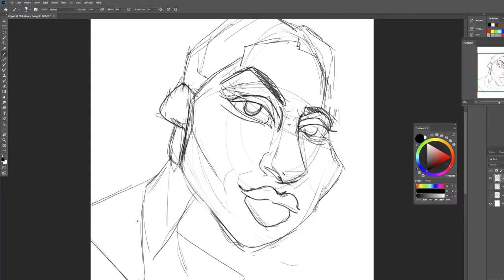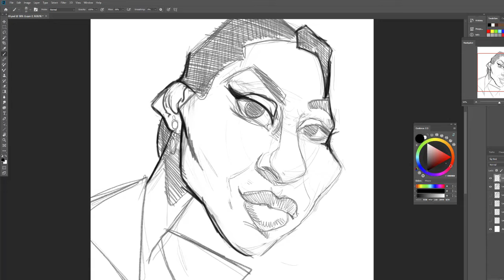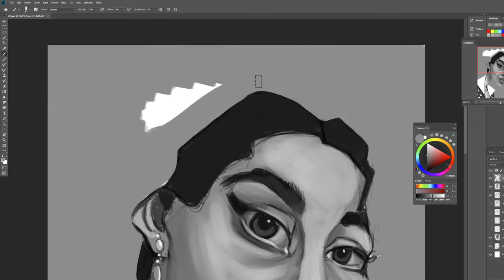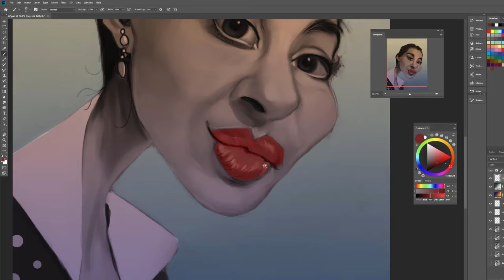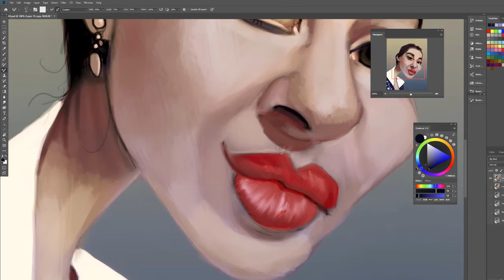Speed Painting Caricature of Maria Callas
Sketched and painted within Photoshop CC. This one took about 1.5 hours to complete.